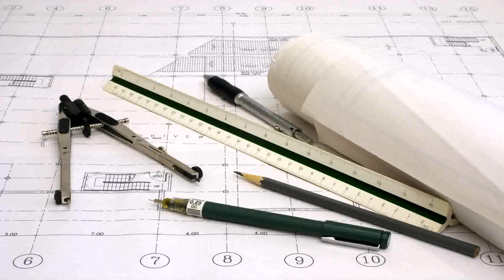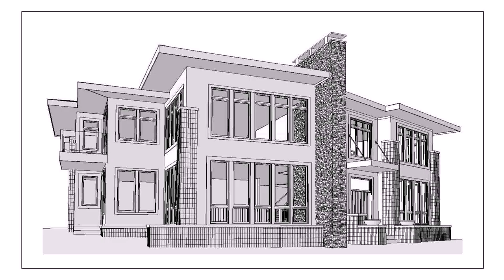House Design Plans Calgary (see description)